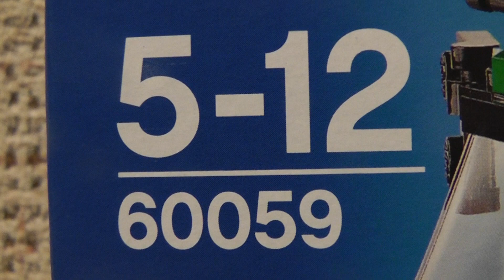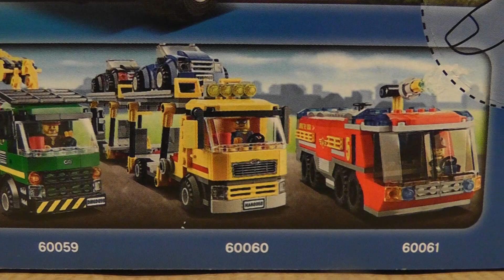LEGO City 60059 Ciężarówka do transportu drewna